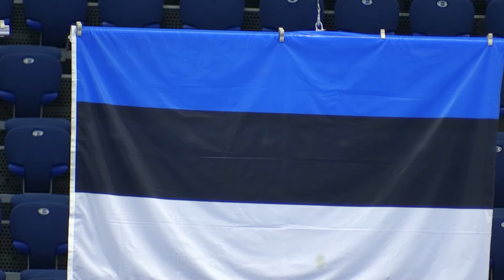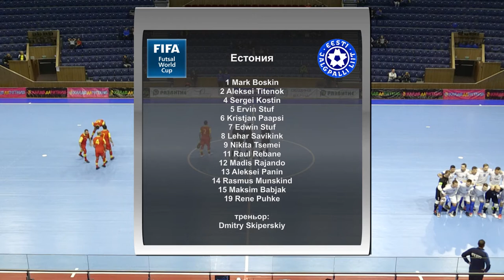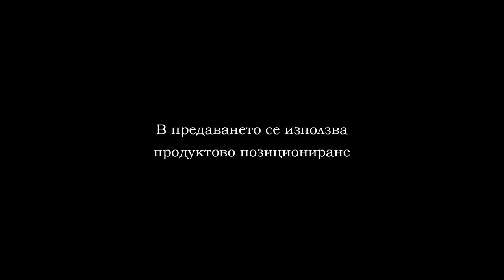FUTSAL DEN 3 MACH 1 ES MN